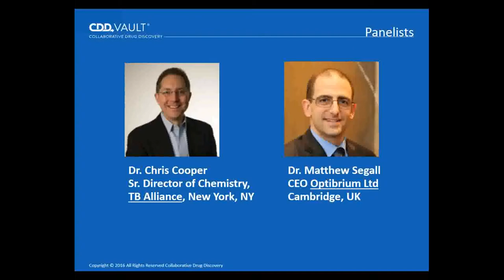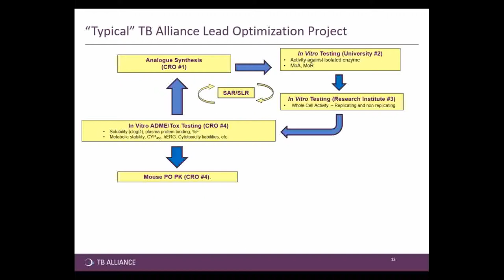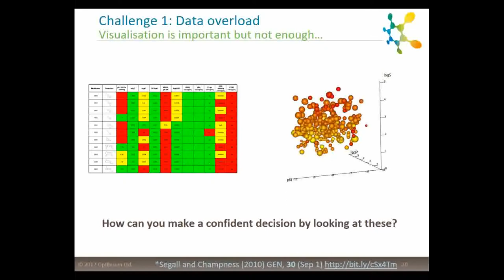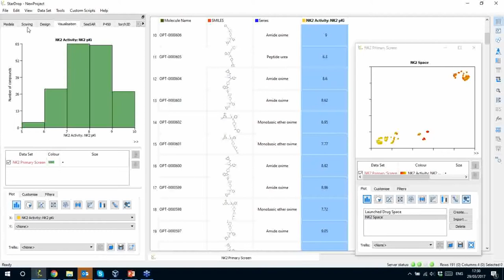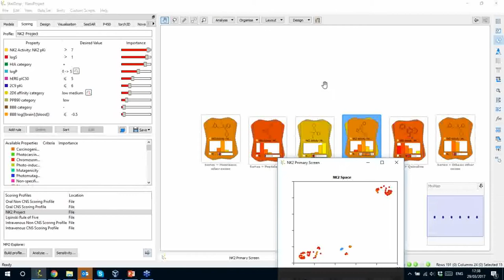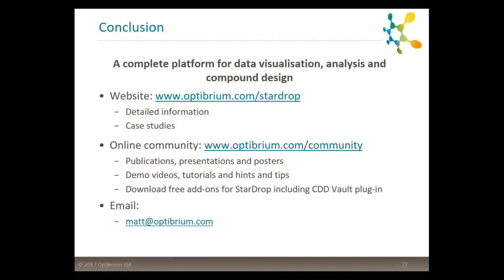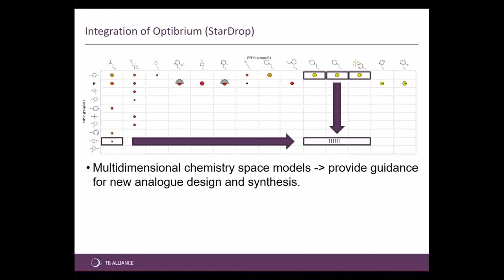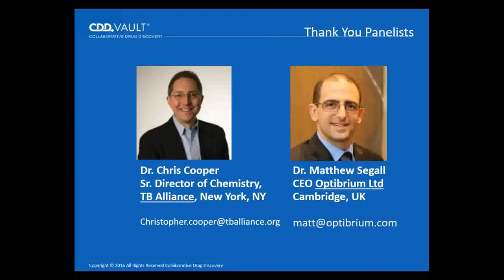Better Drug Discovery Decisions Through Collaborative Analytics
Dr. Chris Cooper (TB Alliance) and Dr. Matt Segall (Optibrium) came together to discuss different approaches they are applying to achieve better outcomes in neglected disease research. They shared their successes in fostering better collaborative dynamics, and discussed the use of technologies aiding visualization and data analytics.

There are critical human health issues that are not well addressed by academic or industrial researchers in today’s natural drug discovery marketplace. Areas like rare and neglected diseases, as well as antimicrobial resistance, simply are not spontaneously “solved” with our current system. Significant scientific, social, and technological changes could improve the landscape if we were to “Think Different”, according to the succinct motto by Steve Jobs that has permeated the collective consciousness outside of  Silicon Valley.

Specifically for treating Tuberculosis (TB), the challenges are significant. The standardized Directly Observed Therapy “Short-course” (DOTS), a complex combination of pills taken daily for 6-9 months, provides the first challenge. The emergence of MDR-TB, XDR-TB, and TDR-TB is another hurdle. And complications related to immune suppression for individuals with HIV and TB co-infection provides a third challenge. Intellectually, there is also the scientific challenge of growing our basic understanding of the biology of latent versus active TB, and TB’s response to the range of potential treatments.

Optibrium Stardrop technologies and CDD Vault platform are “therapeutic area agnostic” tools.  Thus the stories shared and lessons learned for TB will resonate across many therapeutic areas and with many drug discovery hunters.